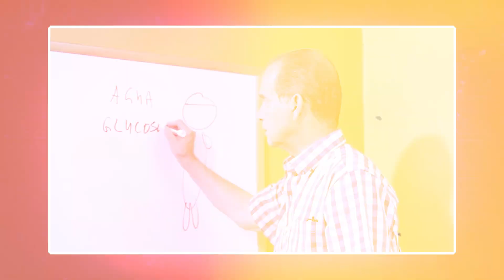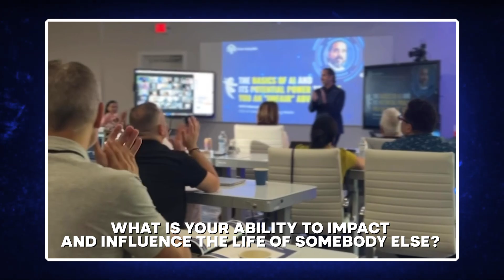Master Social Media: The Two Keys to Long-Term Success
In today’s video, I'm sharing the secrets to capturing attention, building a legacy, and creating consistent content. Learn how these principles have helped me and my father, Frank Suarez, achieve extraordinary success and impact. Discover why attention is the foundation of any marketing strategy and how social media can be a powerful tool for growth. Watch now to transform your approach to marketing and content creation!

Key Points:

The Importance of Attention: Understand why attention is crucial for success in business. Learn how capturing attention can lead to growth and prosperity, and see how my company, AGM Marketing, and my father’s company, Natural Slim, have leveraged attention to reach millions.

Building a Legacy: Discover the power of legacy and how my father, Frank Suarez, continues to impact millions even after his passing. Learn how to create an ecosystem that connects your personal brand with your business to leave a lasting impact.

Consistent Content Creation: Learn the importance of creating valuable content consistently. Hear personal stories about the challenges and rewards of content creation, and understand why persistence and focus on helping others are key to long-term success.
🌎 To learn more about Attention Grabbing Media and the marketing services we offer, go
🌎 To learn more about our free bi-weekly Money Making Workshops and register for the next one,
🌎 To book a marketing consultation with one of our marketing ninjas, click⁠⁠